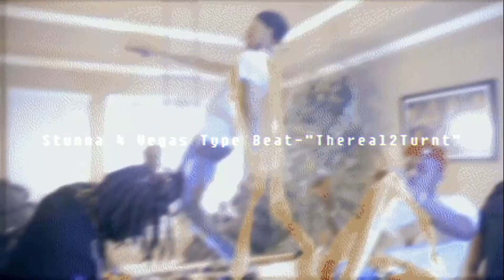[FREE] Stunna 4 Vegas Type Beat - "thereal2turnt" Prod By (TheBeatzGod)